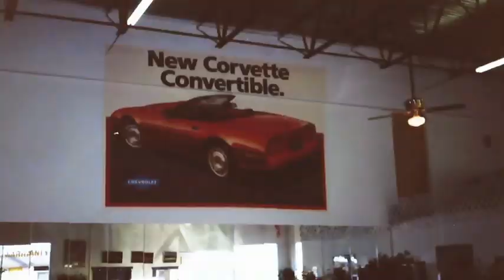Wie alles begann | Der Geiger | DMAX Deutschland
4200 Quadratmeter feinste US Legenden - Das Team von Karl Geiger ist spezialisiert auf US Cars, aber nicht irgendwelche von der Stangen. Jedes seiner Autos ist ein Unikat!